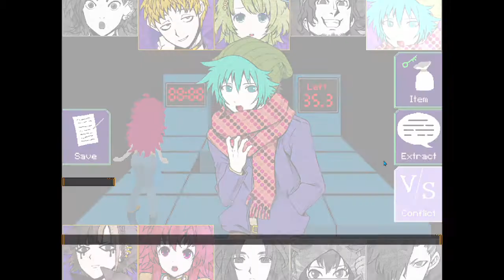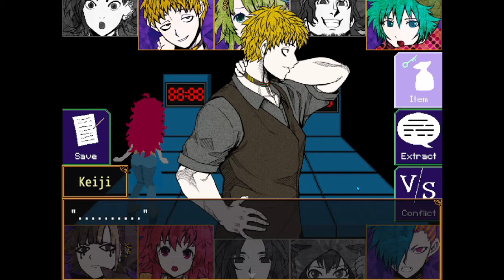'"You're a Big Chicken, Woof"/ Alice & Reko will KILL you! [Gayle Plays Your Turn To Die 19]